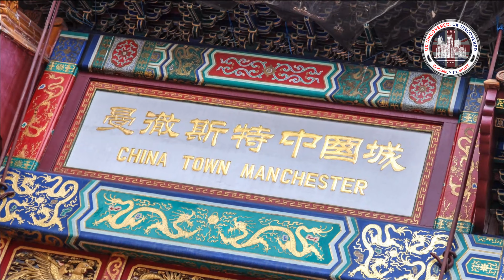10 Best Places to Visit in Manchester 2024 - Manchester England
🏙️ Are you ready to explore Manchester's rich history and culture? Watch now to uncover the best spots to visit in Manchester!
In this captivating video, we take you on a journey through the vibrant city of Manchester, unveiling its top 10 must-visit destinations. From historic landmarks to hidden gems, our Manchester travel guide will help you plan the perfect trip. Join us as we discover the heart of this incredible city!

00:00 - 0.Best Places to Visit in Manchester 2024
00:24 - 1.Manchester Cathedral
01:02 - 2.The John Rylands Library
01:50 - 3.The Manchester Art Gallery
02:50 - 4.The Science and Industry Museum
03:47 - 5.The Manchester Museum
04:18 - 6.Old Trafford Stadium
05:20 - 7.The Northern Quarter
06:31 - 8.The People's History Museum
07:23 - 9.The Whitworth Art Gallery
08:16 - 10.Chinatown
09:19 - Outro

Planning a trip to Manchester? Check out our top 10 list of the best places to visit in this vibrant English city in 2024!
From historical landmarks to cultural hotspots, there's something for everyone in Manchester. Whether you're a local or a visitor, be sure to add these top-rated attractions to your to-do list. Don't miss out on experiencing the best that Manchester has to offer!